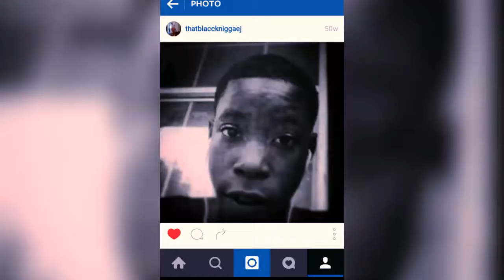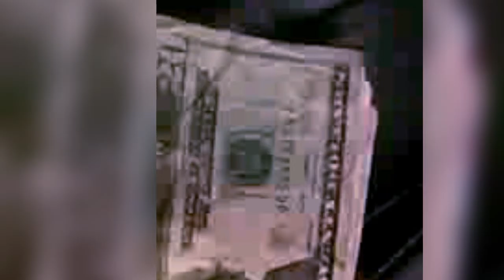Relax official video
Freestyleblacck ft Nucci